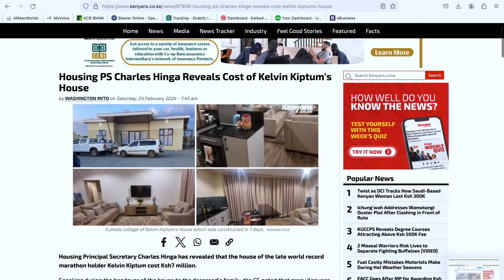SHOCKING! 8 STRANGE THINGS THAT HAPPENED ON KIPTUMS BURRIAL